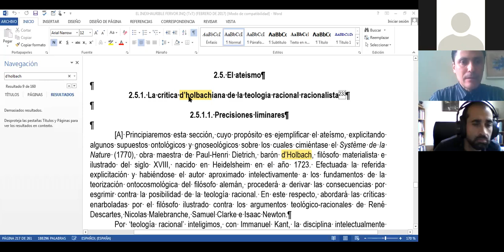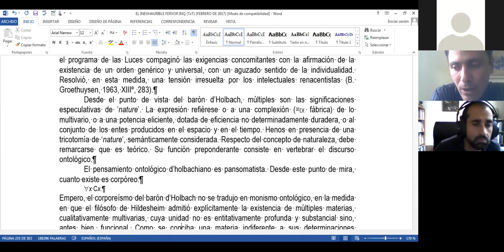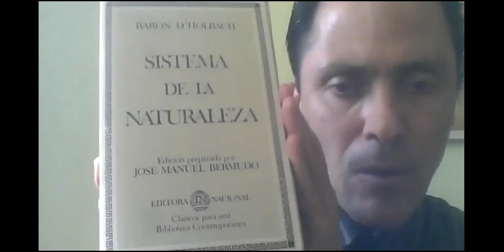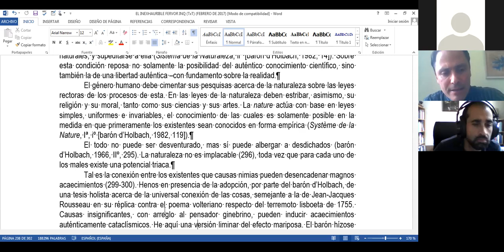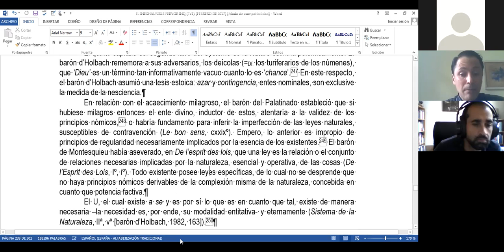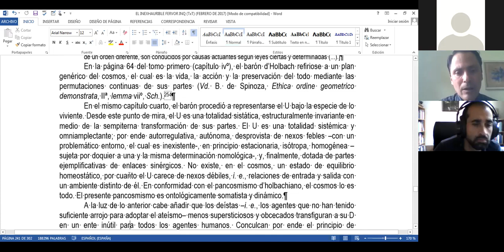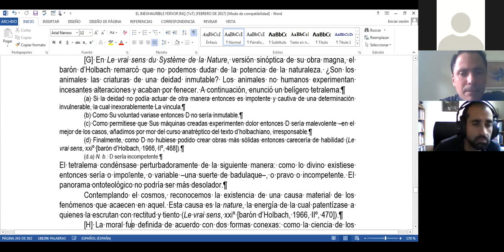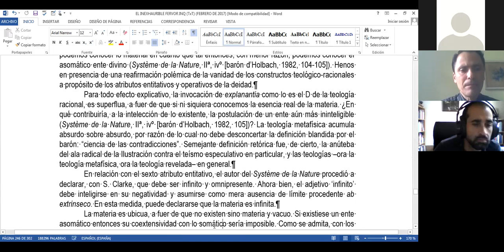Barón d'Holbach: Materialismo - Dr. Juan Diego Moya Bedoya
Segunda parte de la última lección de la asignatura 'Filosofía Moderna' (F-1009) de la Escuela de Filosofía de la Universidad de Costa Rica, ofrecida por el Dr. Juan Diego Moya Bedoya el día jueves 26 de noviembre del 2020; la cual versó acerca de la ontología y la crítica a la teología natural de Paul Henri Thiry, barón d'Holbach (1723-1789).